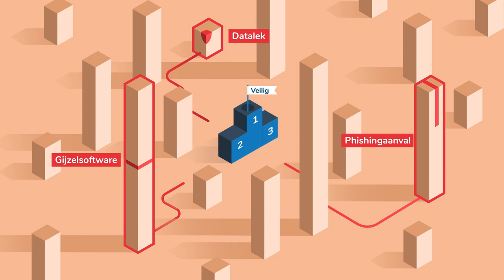Samen veilig, security in Onderwijs en Onderzoek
Met meer dan 100 onderwijs- en onderzoeksinstellingen die samenwerken, ligt gijzelsoftware, een datalek of een phishing-aanval al gauw op de loer. Hoe zorg je voor een veilige, digitale leeromgeving? In deze video leggen we dit uit.